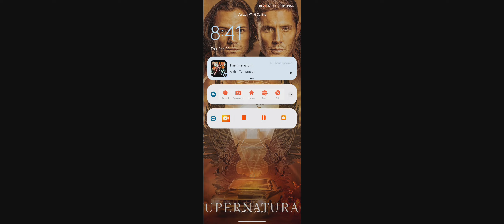Angel Stone Revisited Part 3